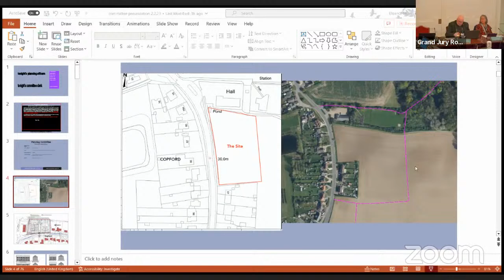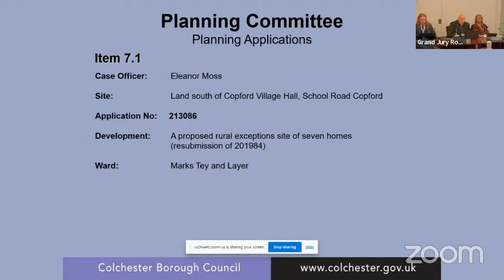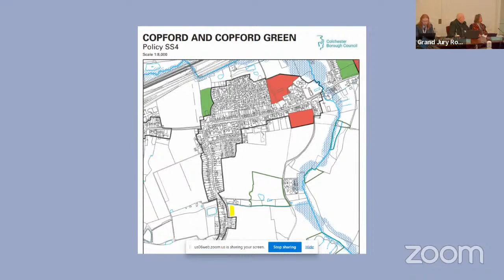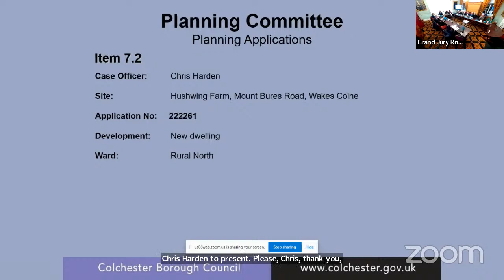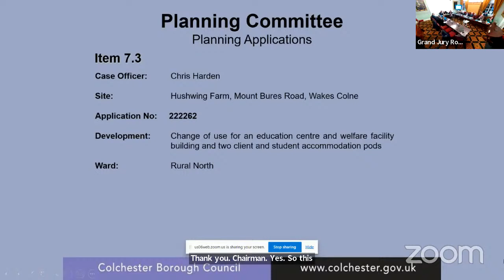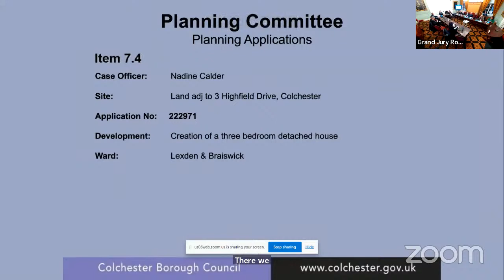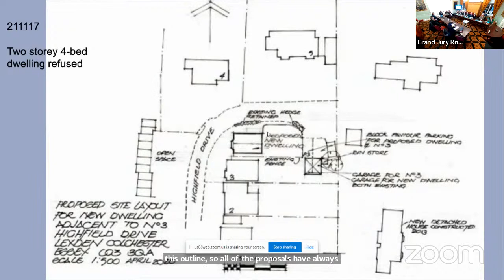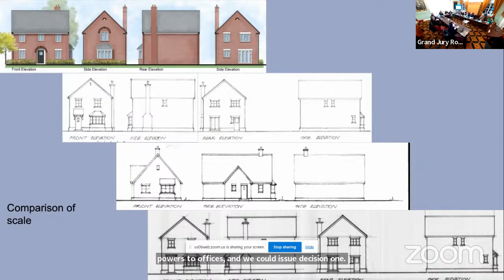Colchester City Council Planning Committee Meeting 02.02.2023